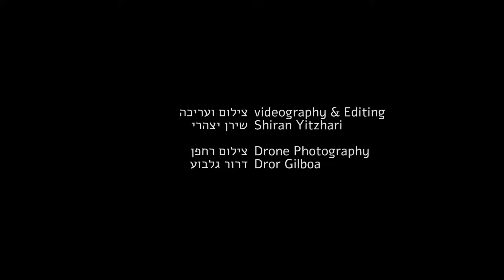Haimi Fenichel, Babylon, exhibition at Basis Gallery, Herzliya, 2019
חיימי פניכל,תיעוד תערוכת יחיד, בבל 2019  גלריית בסיס הרצליה